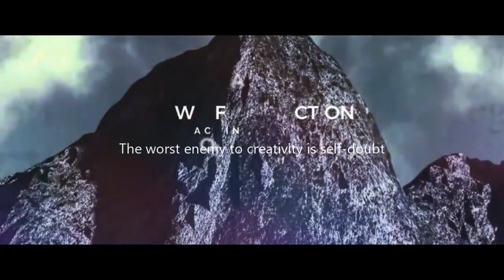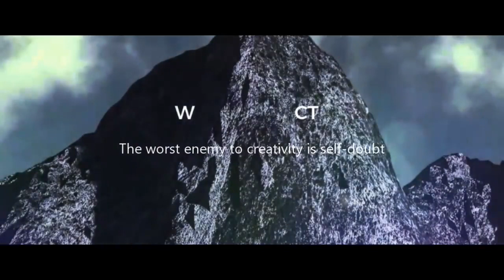Focus On Yourself And Not Others | Sadhguru